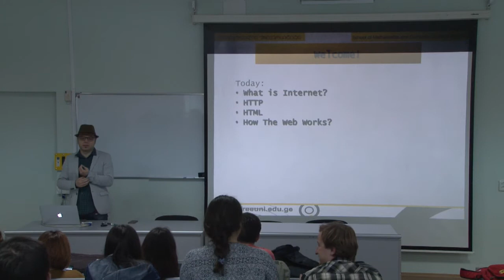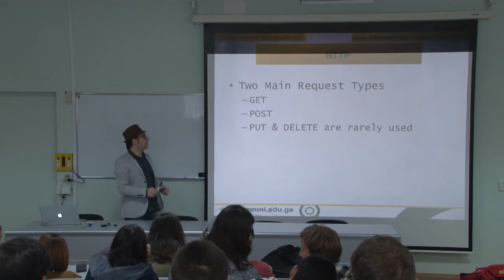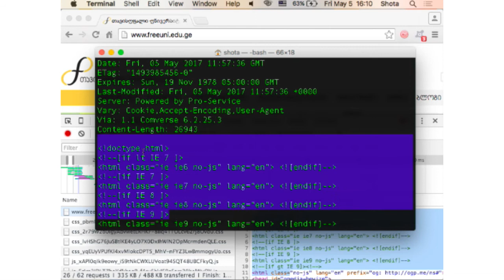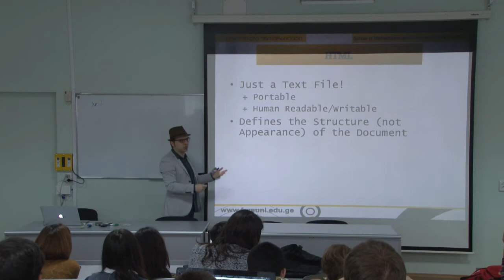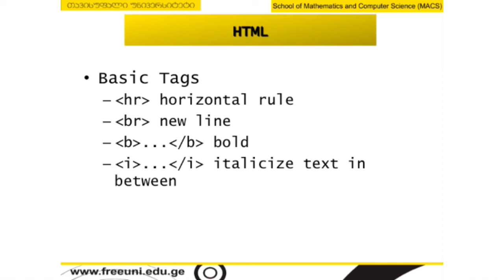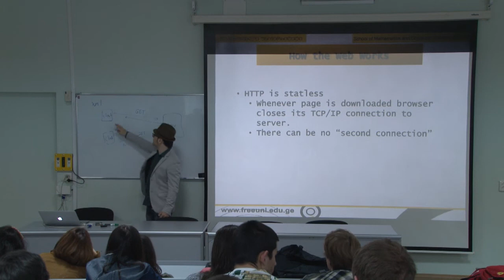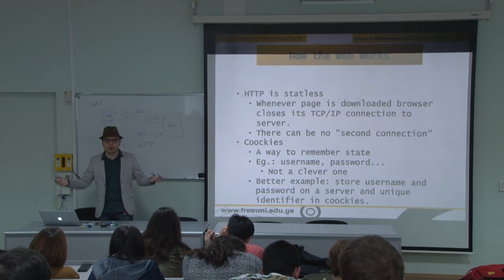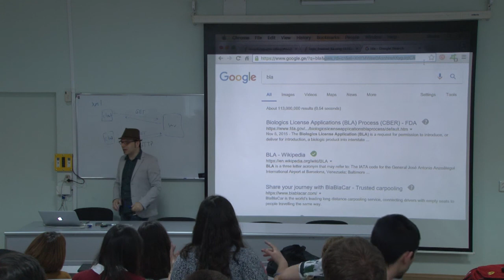პროგრამული უზრუნველყოფის ინჟინერია, ლექცია 17